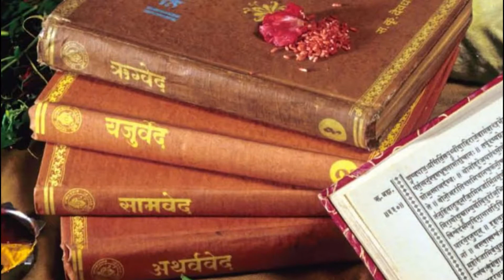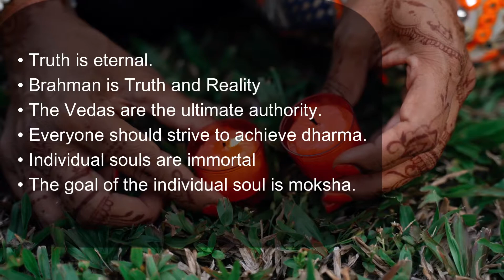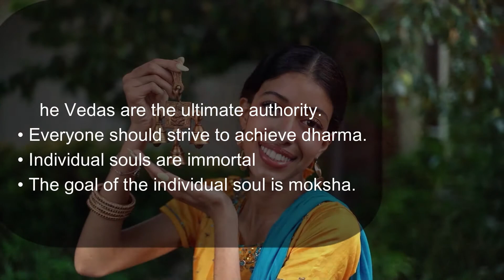Why Hinduism Dharma is best? Science behind Hindu Religion/Dharma | Myth O Genie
Why Hinduism/Hindu Dharma is best?
Well, Hinduism a religion or dharma practiced by most of the Indians and their neighborhood countries.
In today's video, we discussed Hindu Dharma and scripts and epics of the Hindu religion.
In today's video, we tried to cover some questions in your mind. Like-
What is special about being a Hindu?
Science and the Hinduism.
Why should you believe in Hinduism?
Who is God in Hinduism?
The key beliefs of Hindus.
Here are some special mentions/Tags for better engagements.